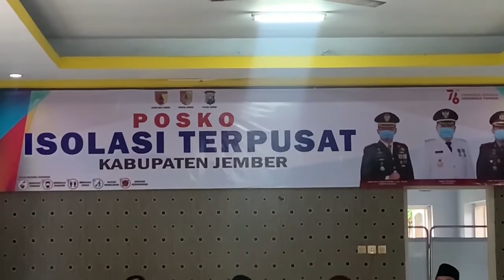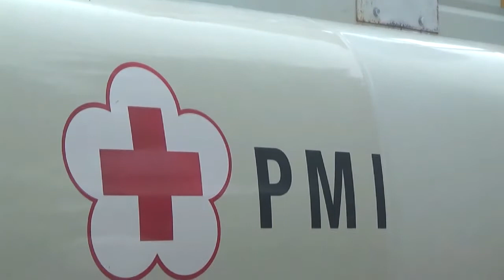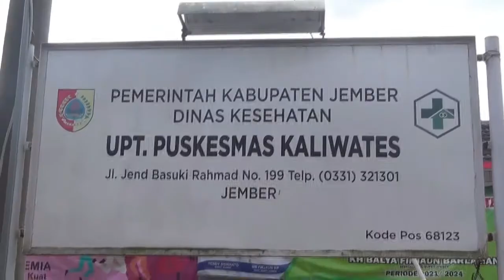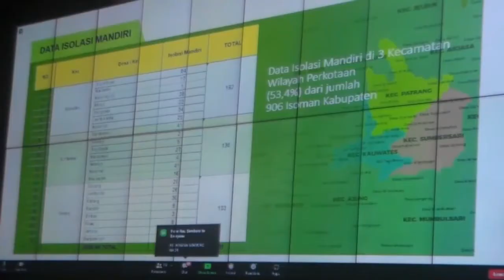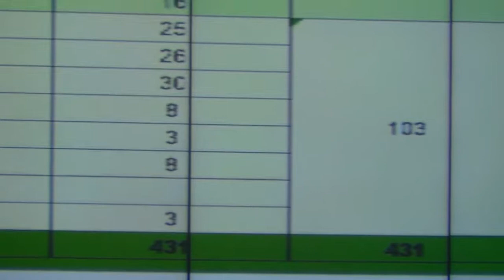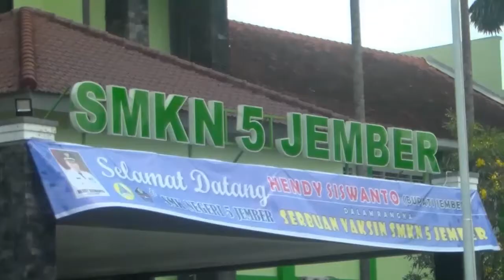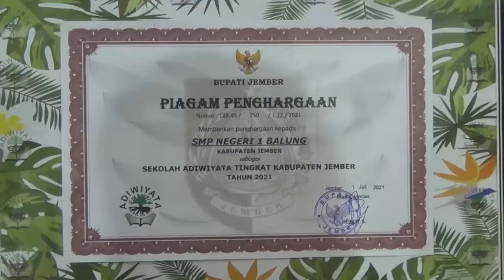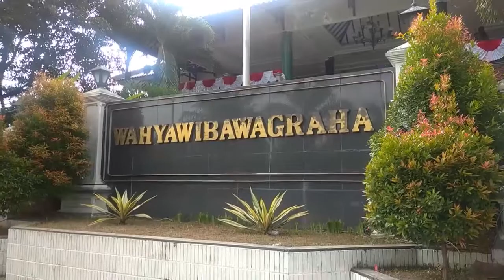TAJEM EKSEKUTIF 09.08.2021